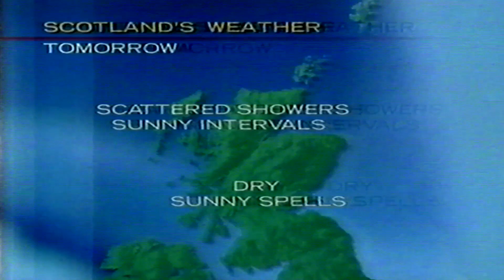bbc Scotland clip vhs poor 12th April 1994